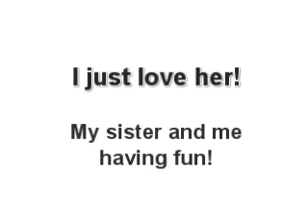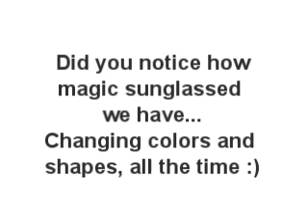Fun with the sunglasses, me and my sister